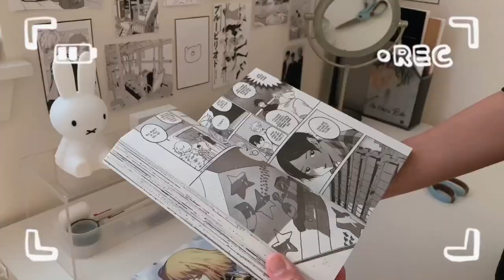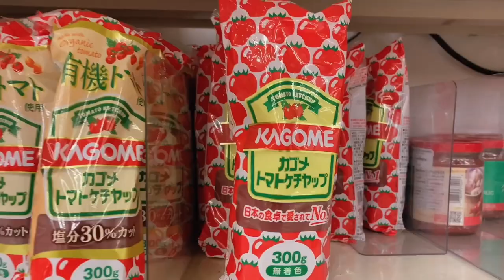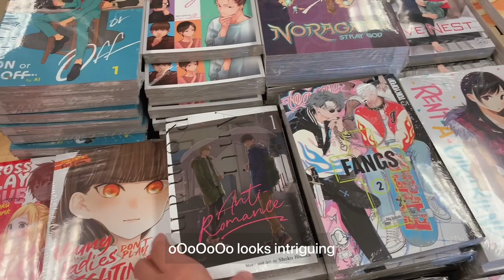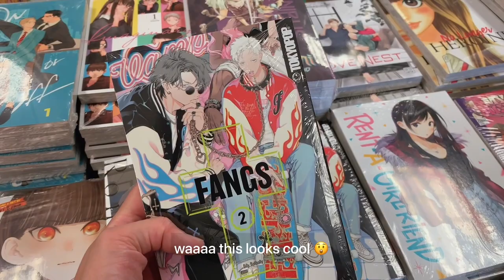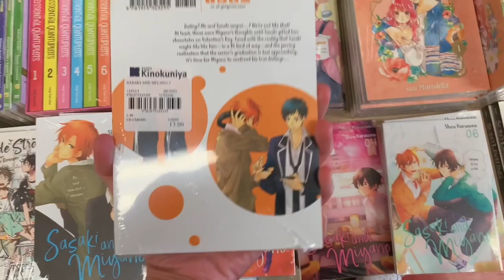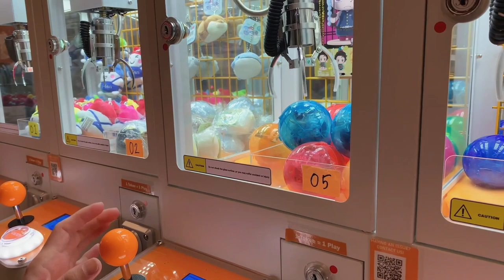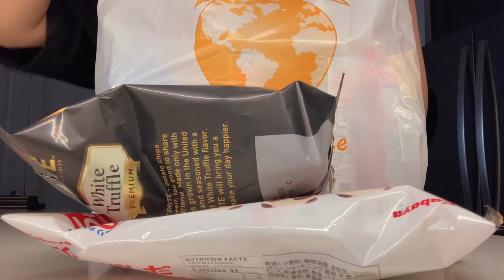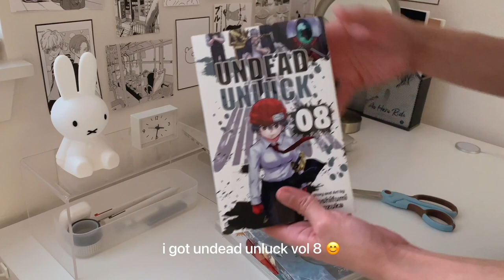manga shopping + haul, buying snacks, cleaning my desk, claw machine, watching anime | vlog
hello (✌ﾟ∀ﾟ)☞

for today's video, we're going manga shopping, getting snacks, cleaning my desk, watching spy x family & playing claw machine  (⁀ᗢ⁀)